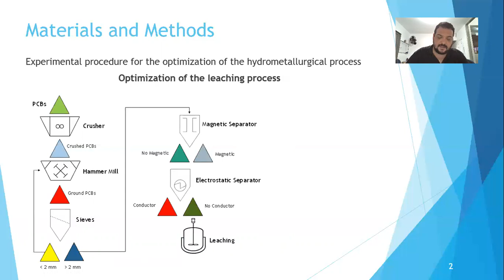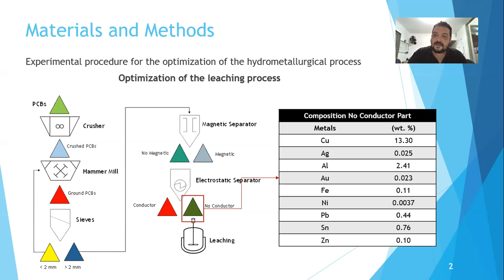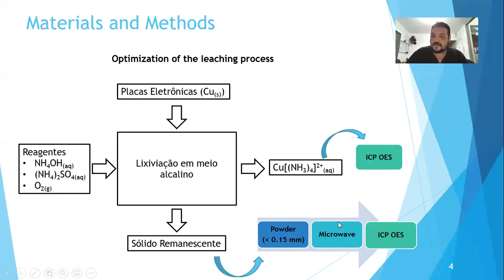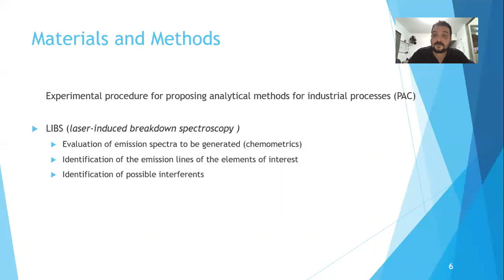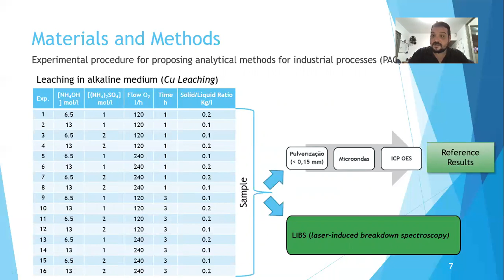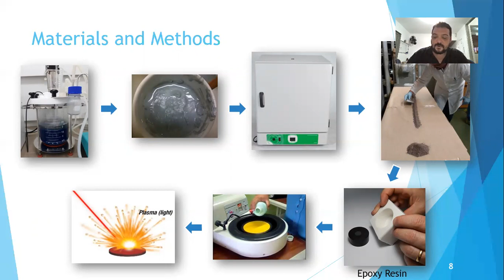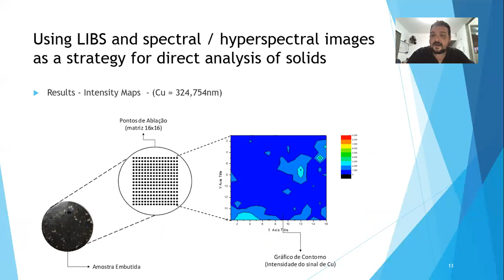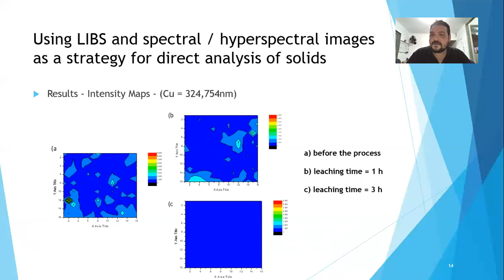Resíduos eletrônicos: mineração urbana e extração de cobre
Essa é a playlist 20 e abordamos a problemática envolvida na geração e caracterização de resíduos eletrônicos (e-waste ou WEEE). Ao longo dos vídeos abordamos assuntos relacionados com bibliometria, análise direta de amostras sólidas, preparação de padrões sólidos, produção de um material de referência de WEEE e diversas estratégias de calibração.